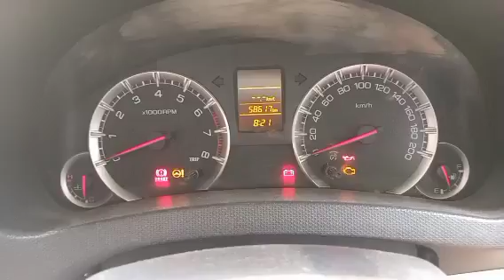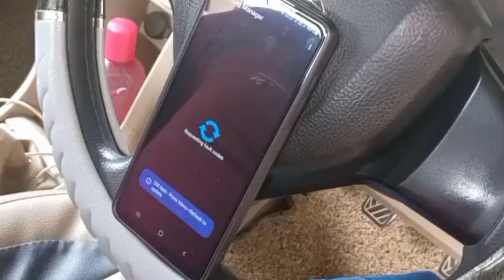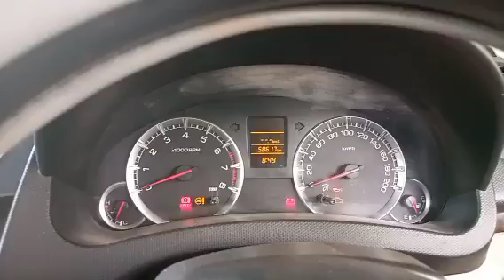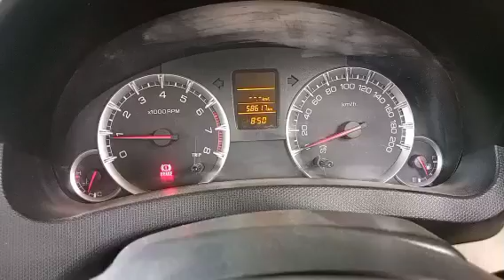Reset check engine light signal//Eigi car da engine check light signal thokpa semure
Today suddenly engine check light signal shows in my car, so I contacted with mechanic and solve the problem

How do you fix a check engine light?
What is the most common problem when the check engine light comes on?
Can I ignore check engine light?
Can low oil cause check engine light?
What is the first thing to check when the check engine light comes on?
Can a late oil change cause check engine light?
How much does check engine light cost?
How long can you drive on a check engine light?
What does yellow check engine light mean?
Who can diagnose a check engine light?